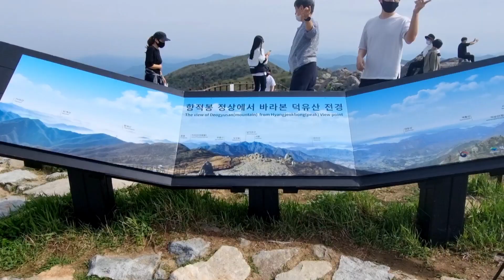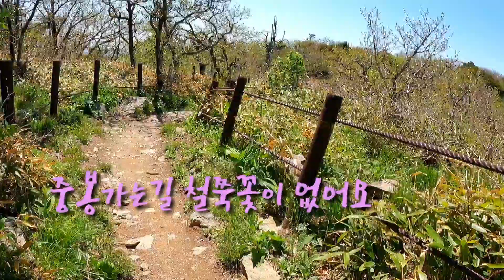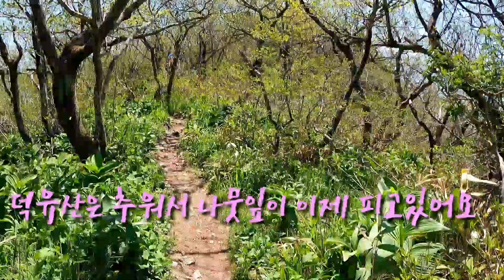무주 덕유산 향적봉 중봉 백암봉 산행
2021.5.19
도토리 친구들과
철쭉꽃도 보고
등산도 할 겸
곤돌라 타고 향적봉 중봉
백암봉 까지 산행
예전 같으면은
설천봉에서 계단을 오르다
보면은 철쭉꽃이
보이는데 안 보였어요
늦으면 꽃 몽우리가
보여야 되는데 전혀 안 보이네요
잎만 삐죽하게 올라오네요
중봉과 백암봉 쪽에서
몇 나무가 피었어요
꽃 몽우리가 없고 잎만 나오네요

유튜브 에서
음악